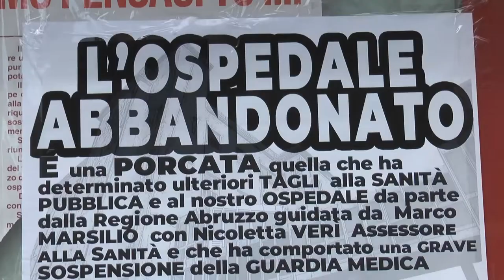Sanità. Tornano a protestare i cittadini dell'area Vestina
I continui tagli alla sanità, la sospensione della guardia medica notturna e le disattese promesse sulla riqualificazione dell'ospedale San Massimo di Penne. Per questo i cittadini dell'area vestina sono tornati in piazza a protestare contro l'attuale governo regionale.